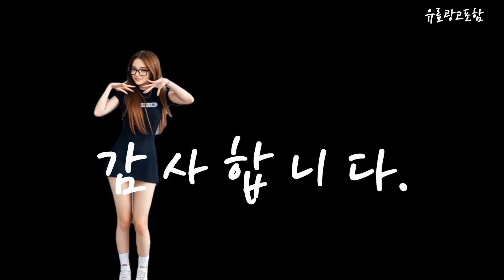세탁기받침대 Top10!! 요즘 인기있는 세탁기받침대 구매 가격 평점 후기 비교 총정리!!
❤️❤️❤️ 요즘 인기있는 세탁기받침대 구매 가격 평점 후기 비교 총정리해 보았어요!! ❤️❤️❤️

[00:06]
10위. 미미우 스테인리스 스틸 세탁기 이동형 8발 받침대 [42,530원]

[00:11]
9위. 피유스 대형 가구 냉장고 세탁기 높이 조절 [8,900원]

[00:17]
8위. 리빙웨이 세탁기 높이조절 3단 받침대 그레이 4개 [7,850원]

[00:23]
7위. 셀렉숀 세탁기 받침대 gray 16개 [49,600원]

[00:28]
6위. 오브젝티브 세탁기 높이조절 받침대 수평 4개 클린스탠드 [9,790원]

[00:34]
5위. 오브젝티브 세탁기 높이조절 받침대 수평 4개 클린스탠드 [9,790원]

[00:40]
4위. 지오비즈 세탁기 받침대 블랙 4p + 그레이 [11,530원]

[00:45]
3위. HK 높이조절 스토퍼 3단 블랙 + 그레이 [5,380원]

[00:51]
2위. 세탁기 받침대 싱글프레임 4다리 1개 [15,950원]

[00:57]
1위. 세탁기 고정형 8발 받침대 1개 [23,680원]